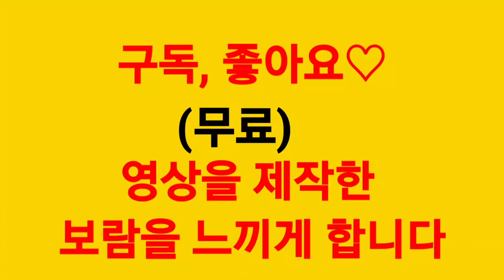암환우 힐링캠프에서 생긴 놀라운 일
♡10월부터 바뀌는 프로그램 및 이용비용 개편 안내 ♡

◇ 누구나, 언제든지 쉼이 필요 할 때 2박3일 이상 장•단기 요양하며 건강강의,개별상담, 회복이야기
● 비용(1인실)
(월) 210만원(작은방)240만원(큰방) (일)      8만원(    "     )     9만원(  "   )
☆ 예) 작은방 6박7일 56만원
☆ 보호자 1일 5만원(월120만원)
☆ 생활보호대상자 10% 할인

◇ 힐링캠프는 숲속마을 외에서 만 개최
   《제주 11.16~22》남은 자리 2명

 1인실 90만원 2인실 80만원(보호자)

■"잣향기 숲속마을"은 암•당뇨•고혈압 등 생활습관병을 극복한 사람들과 생활하며  치유 경험 공유•실천하는 곳입니다.

☆ 정신 " 내 가족이라면? " ☆

1. 자신의 마음 챙김
2. 뉴스타트 생활 실천
3. 건강 회복 과정 나눔
4. 즐겁고 행복한 여행

● 프로그램

• 건강 회복 교육 및 실천 캠프 상시
• 장기•단기요양
• 건강식 요리 강좌
• 디톡스, 맨발걷기, 황토찜질,명상, 요가
• 주 2~3회 외부 산책(소풍)
• 치유 경험자의 상담 및 합숙

■ 프로그램 일정

● 장기 요양(월단위)
● 단기 체험(2박3일 이상)

■ 참가비 입금
《하나 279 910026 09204 (주) 뉴스타트 교육원》

《캠프입금 : 국민 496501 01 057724
이현우》

■ 후원《카카오뱅크 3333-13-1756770 박학근》

■ 하루 일과

• 06:30 기상, 기도(명상)
• 07:00 스트레칭
• 07:30 아침식사
• 09:00~30 운동 출발
• 12:30 점심식사
• 13:30 맨발걷기, 산책
※ 오후 자유시간
※ 외부 산책일 경우 늦어도 15:00까지는 숙소로 귀소
• 17:30 저녁식사
• 19:00~20:00 건강강의, 치유 경험 나누기
• 21:00 취침

■ 준비물
트레킹화 또는 등산화, 스틱, 개인컵, 세면도구(수건 포함), 운동용품, 보온용품, 물통 등 개인물품

☆ 드라이기, 비누 비치
☆ 상담 시에 CT 판독지, 혈액검사지를 가져오시면 더 좋은 상담을 할 수 있습니다.

■ 체크인 14:00 체크아웃 10:00
■ 오시는 길
◇개인차량 : 경기도 가평군 상면 축령로 217-41호
◇ 전철, ITX (청평역 하차) 픽업